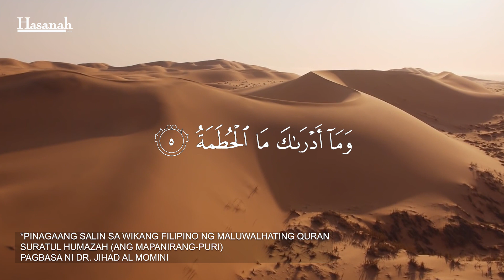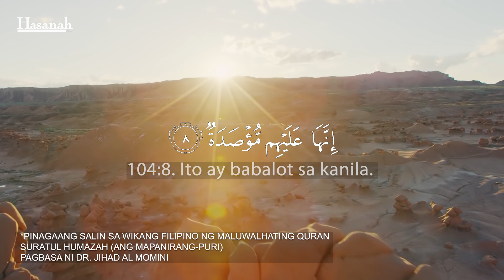Kahulugan sa Wikang Filipino ng Suratul Humazah